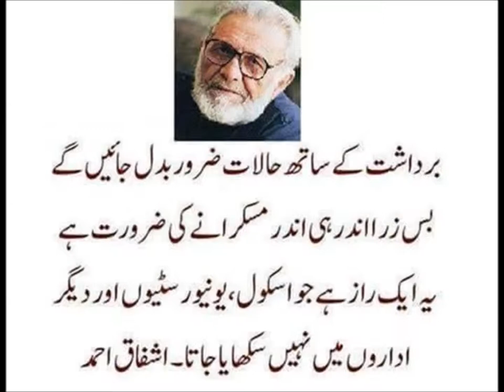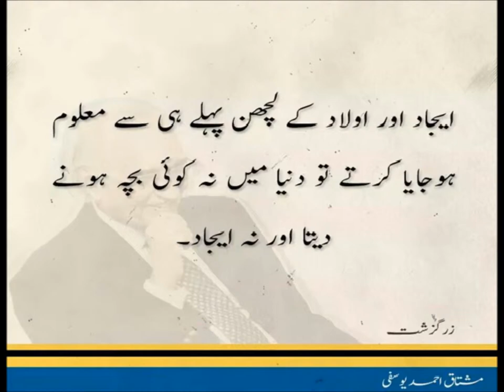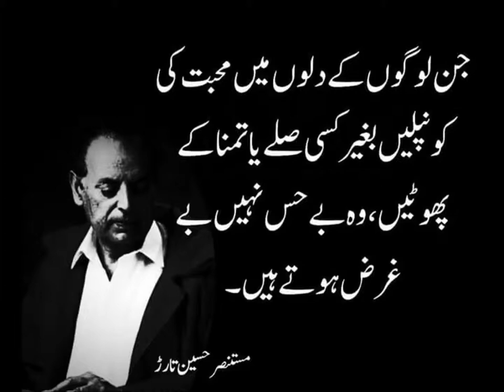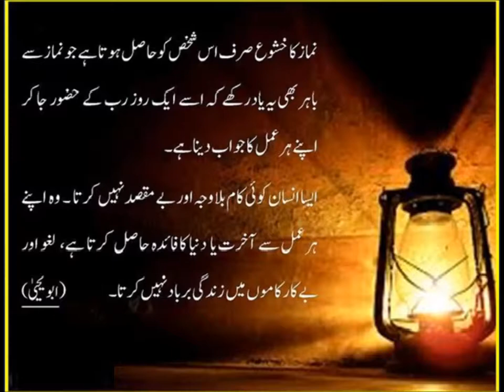Social studies/فنون لطیفہ کسے کہتے ہیں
social studies lesson on arts for grade 5 kids in urdu